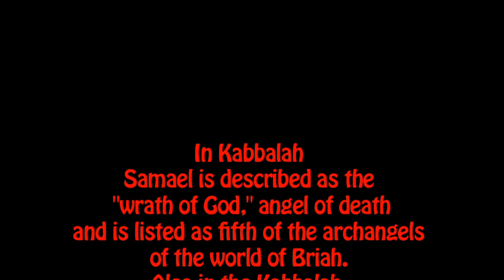I AM PRESENCE DECEPTION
The "I AM" Activity was the continuation of the so called ascended master teachings received by H. P. Blavatsky and William Quan Judge. Later popularized in the 1930s by Guy Ballard (1878–1939) and his wife Edna, then later by Elizabeth Clare Prophet. Do your research and please beware. You may think your are claiming divine Sovereignty with love and light as your "guide" by stating  your "I AM Presence." However, In reality it is a negative cymatic tool to call in self serving energies. It's a calling card,  to willfully ask Samael AKA Satan (a group of fallen entities) to fill you up with false light (bliss) while you are compromised of free will and harvested of your personal inward light consciousness to Metatron's cube. This sound technology is a clever ploy akin to a vampire that needs your permission to sustain it's self.  It plays off our ignorance of sacred geometry, light and sound. The golden means (the fibonacci sequence) does not justify the dark ends. The road to hell (compaction) is paved with good intentions. Light can lie but true spiral vibration tells the truth. Truth is living Krysthal energy and ran back ward or forward is always self sustaining and is centered back to eternal source. The "I am Presence " statement connects you to the Fractal spiral that mimics eternal light that leads away from the center. It creates a vortex using only the Vesica Pisces to entrap light in a cube.  Investigate the timbre of the Tri-vesica pisces.